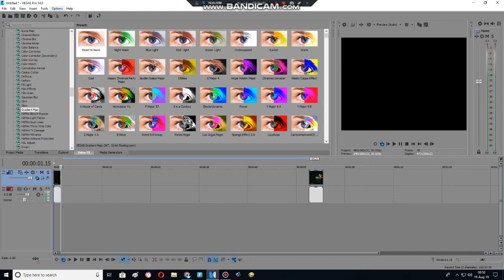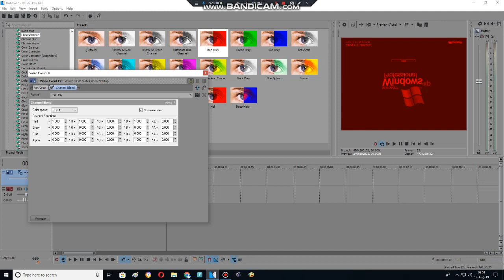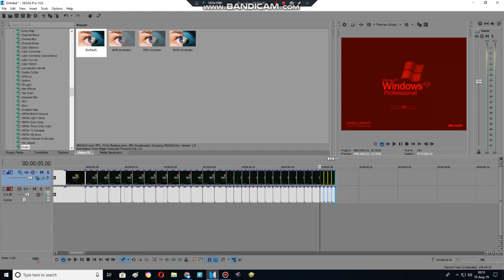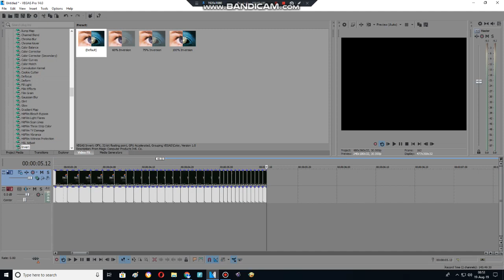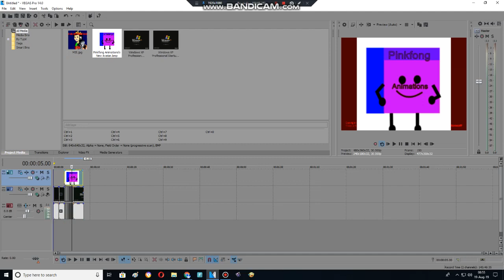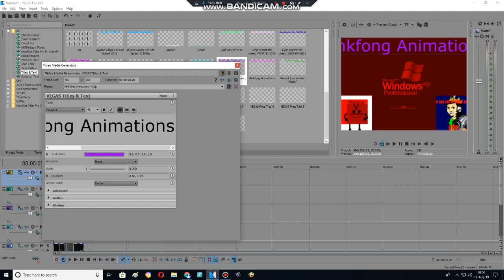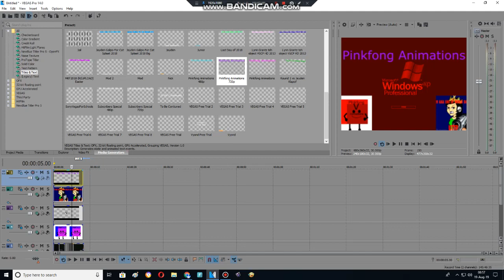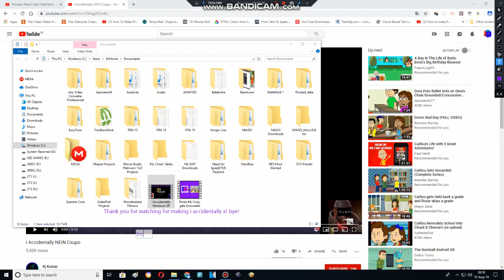(REUPLOAD) I Accidentally X ''Tutorial''